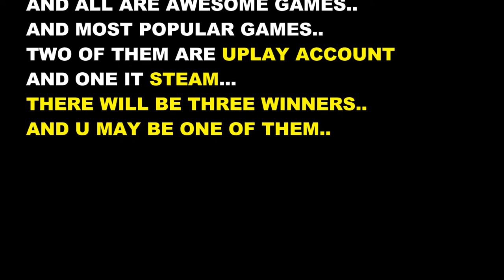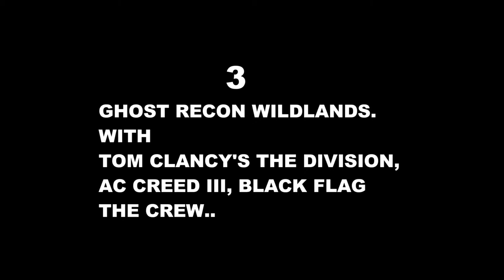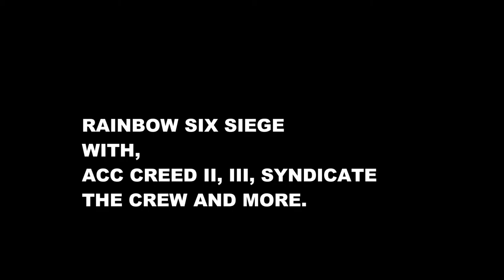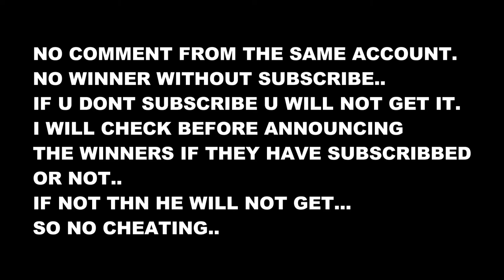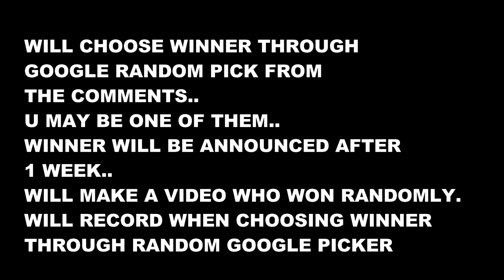BIGGEST GIVEAWAY EVER, CS:GO, RAINBOW SIX SIEGE, GHOST RECON WILDLANDS AND MUCH MORE,PARTICIPATE